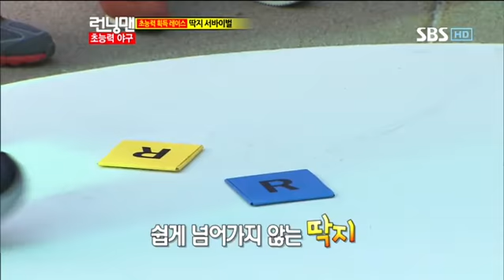런닝맨 119회 #9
sbs 런닝맨 119회 다시보기/초능력야구, 추신수, 류현진, 진세연, 유재석, 하하, 개리, 송지효, 지석진, 김종국, 이광수!